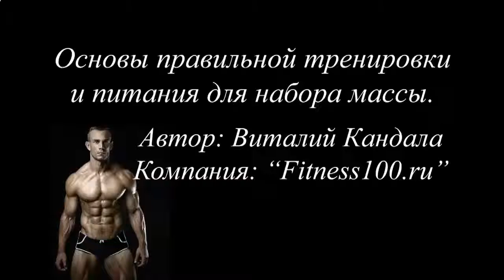DMITRIYXFIT НАКАЧАТЬ ПРЕСС 19 УПРАЖНЕНИЕ